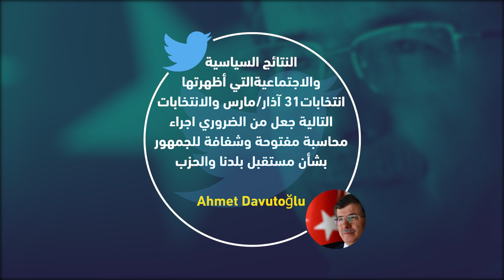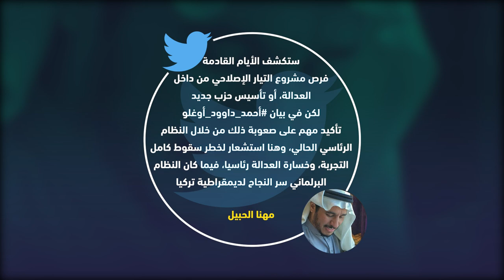داوود أوغلو يفجر أزمة داخل العدالة